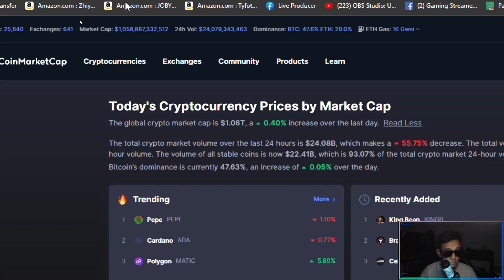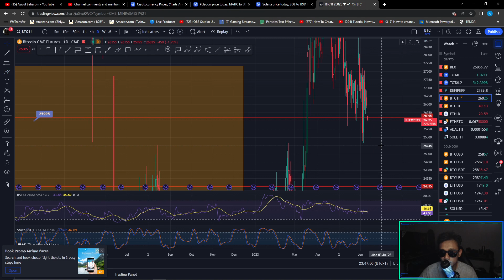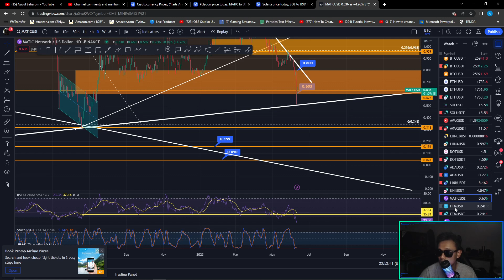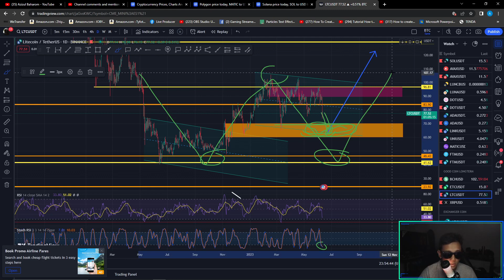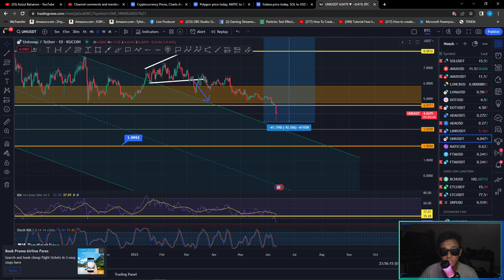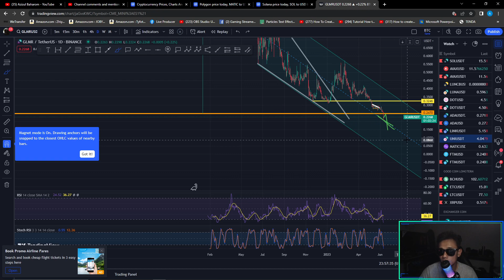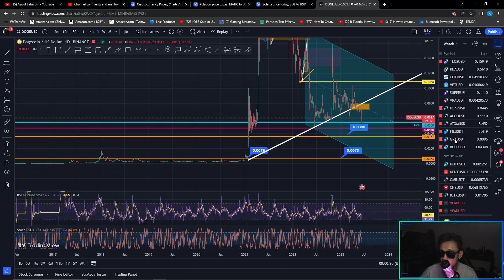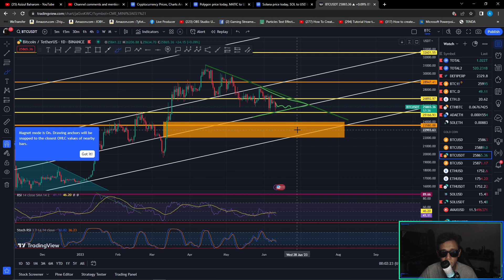Menanti Signal BUY untuk BITCOIN & ALTCOIN.. Lihat Data ini..